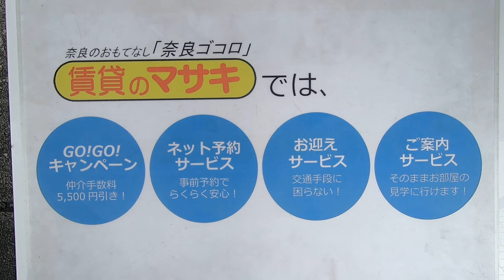4397 フラットＫ．Ｔ 外観共用 案内動画♪賃貸のマサキ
奈良市三碓６丁目にあります2LDKアパートの【フラットＫ．Ｔ】の紹介動画になります。